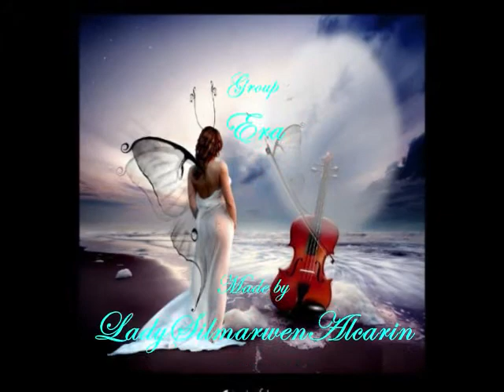Fairies~Hymne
A brand-new video, all about Fairies! I hope you like it! Enjoy! :D

Song: Hymne
Group: Era